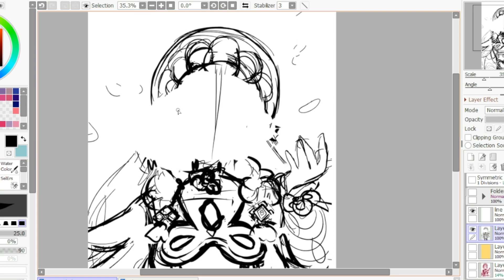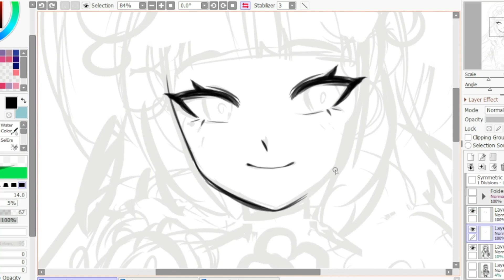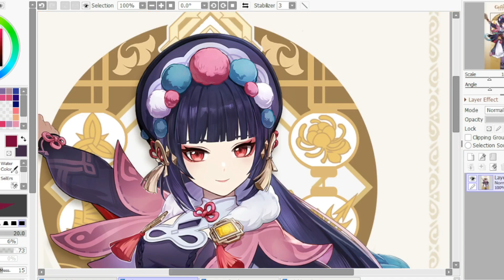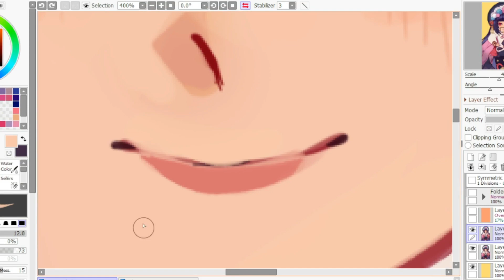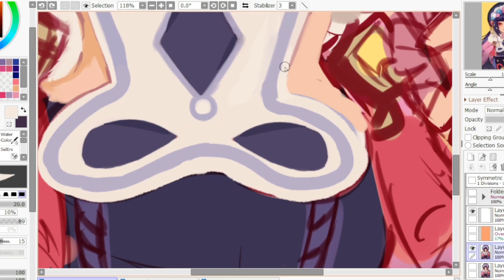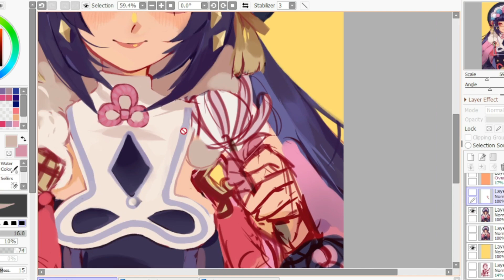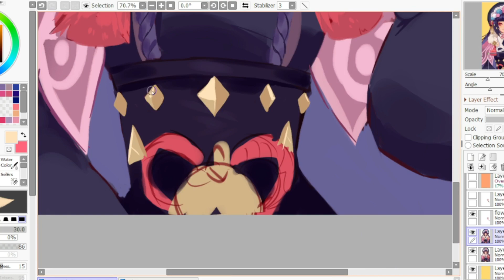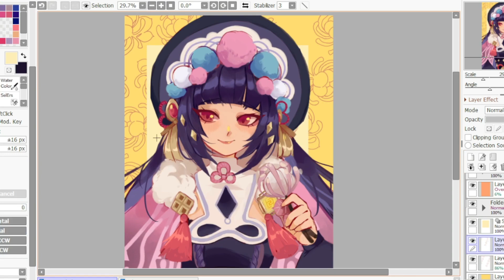Yun Jin | Genshin Impact Speedpaint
i've completely given up on line art for this one LOL
but it doesnt look half bad.

so anyways Yun Jin
I AM IN LOVE WITH THIS WOMAN AND I WANT HER RELEASED *NOW*
ε=( o｀ω′)ノ

i also want xinyan becoz they are wifeys and pls xinyan come home i miss u so much

one thing though. her hair is a pain. especially her bangs and side hair like wtf. first it was kaeya, then childe, then yun jin. okay then.

ah shit i forgot about the details on her sleeves! AAAAAAAAAAAAAAAAA
it's fine noone's gonna notice :)

uh.. i have nothing else to say so i hope you enjoyed this. as always the links to the pic will be on the pinned comments.

ଘ(੭ˊᵕˋ)੭* ੈ✩‧₊˚
~my art

(￣▽￣)/♫•*¨*•.¸¸♪ music
Good Night Liyue
Stroll in the Shadows
Happy Journey
Pure Sky

Huion H420 Tablet
VSDC Free Video Editor
OBS Studio